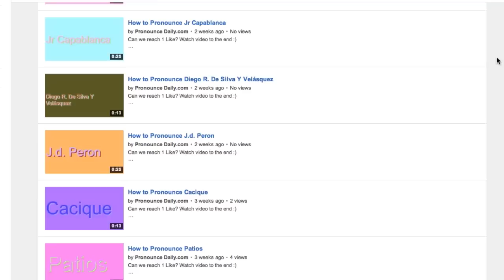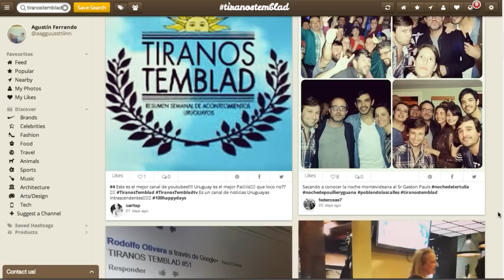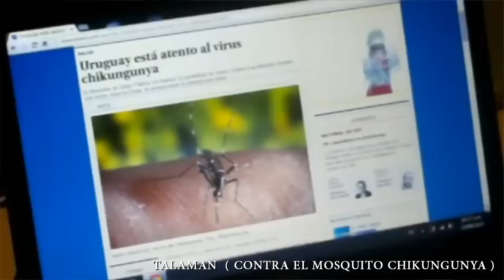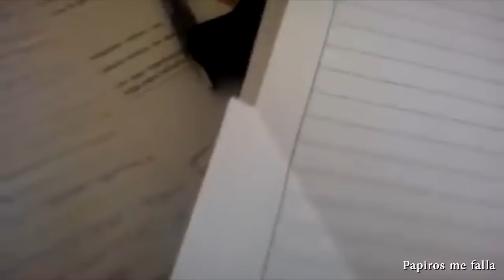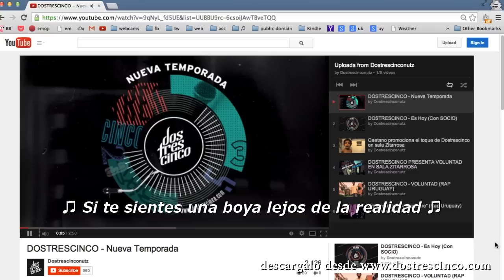TIRANOS TEMBLAD #53 | Resumen de acontecimientos uruguayos | 11/08/14 al 23/08/14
Un nuevo capítulo del único resumen semanal (aunque ahora sale cada dos semanas) de acontecimientos del Uruguay

Gracias Luciano Supervielle por la música original para este capítulo